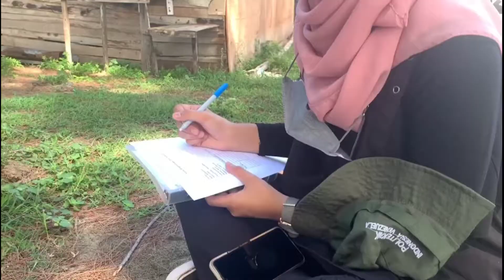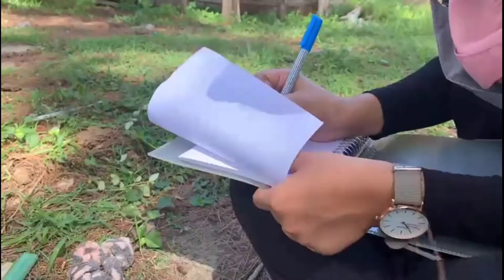Beach Clean Up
Bersama GAB (Gerakan Aksi Baik)